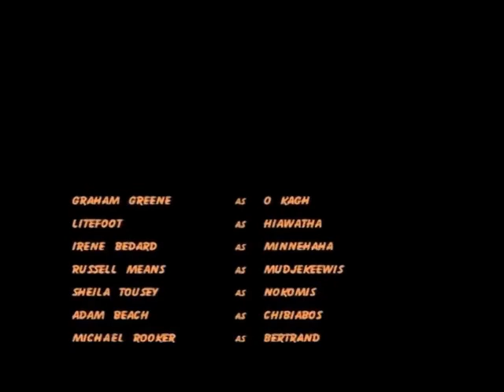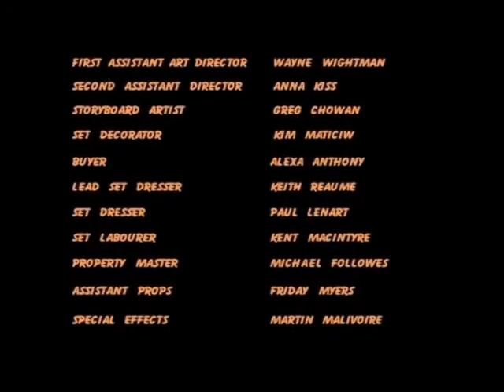Song Of Hiawatha - Full Movie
Song Of Hiawatha
Full Movie